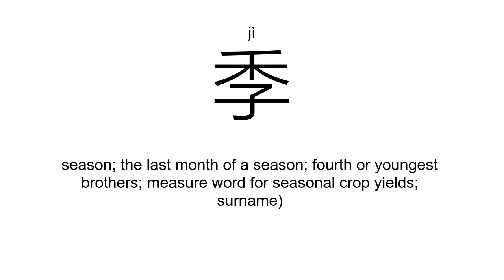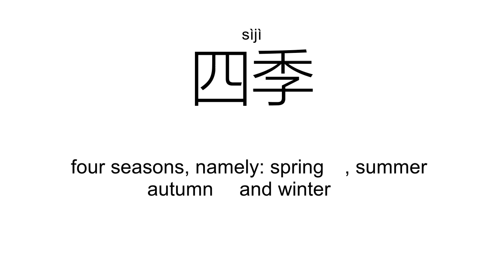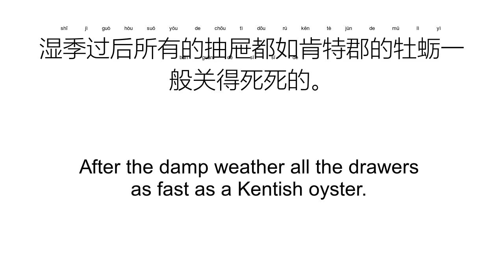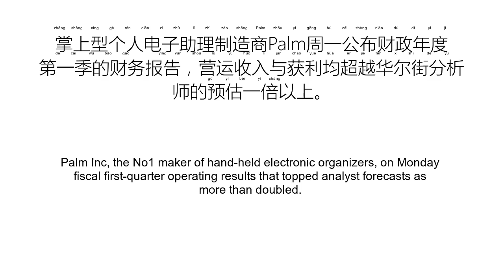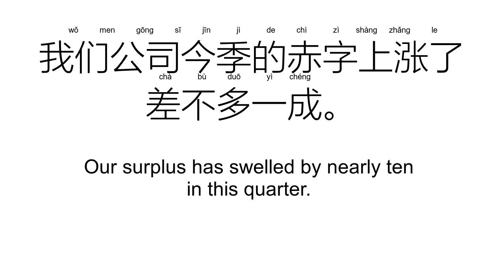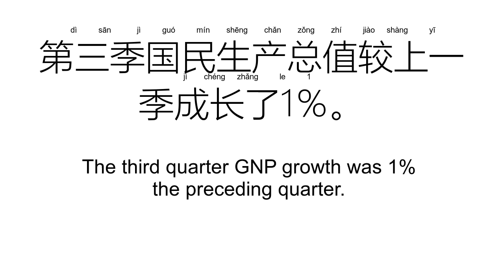‘季’jì（Definition）;【季节、冬季、春季、夏季、秋季、四季、】